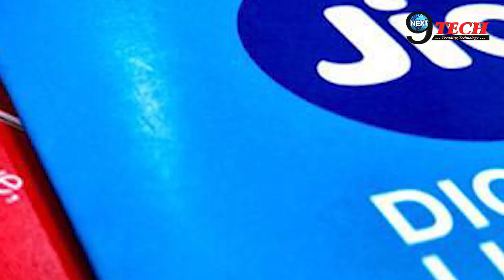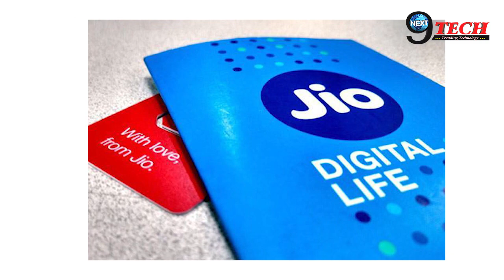AIRTELका नया प्लान पेश, JIO से होगा कड़ा मुकाबला…| AIRTEL GIVEN NEW PLAN FOR CUSTOMER